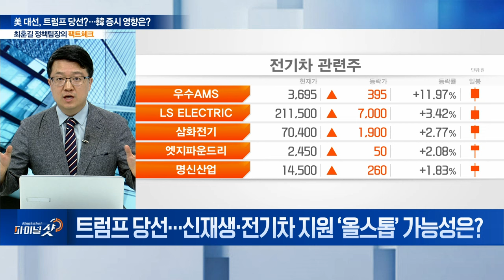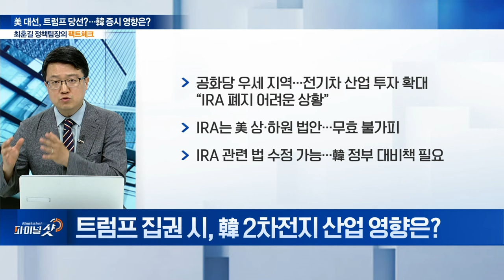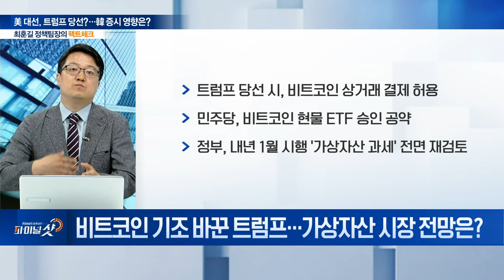美 대선, “트럼프 우세”... 바이든 ‘고령 리스크’ 최대 위협될까? | Final Shot (20240702)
Q. 美 대선 첫 TV 토론회... 결과는?
Q. 美 대선, 트럼프 당선 시 예상되는 악재는?
Q. 트럼프 당선... 신재생‧전기차 지원 ‘올스톱’ 가능성은?
Q. 트럼프 집권 시, 韓 2차전지 산업 영향은?
Q. 트럼프 집권 시, 韓 수출 관련주 영향은?
Q. 美 대선, 트럼프 집권... 韓 경제 찬스일까?
Q. 트럼프 집권 시, 남북경협 관련주 급부상할까?
Q. 비트코인 기조 바꾼 트럼프... 가상자산 시장 전망은?